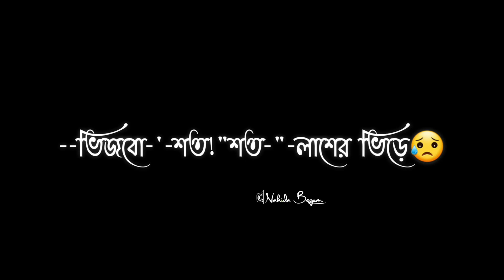যে ফিরে নাই মায়ার টানে সে কি ফিরবে আগর বাতির ঘ্রাণে💔😥| 𝐛𝐚𝐧𝐠𝐥𝐚 𝐰𝐡𝐭𝐚𝐩𝐩 𝐬𝐭𝐚𝐭𝐮𝐬|𝐥𝐲𝐫𝐢𝐜𝐬 𝐞𝐦𝐨𝐭𝐢𝐨𝐧𝐚𝐥 𝐬𝐭𝐚𝐭𝐮𝐬